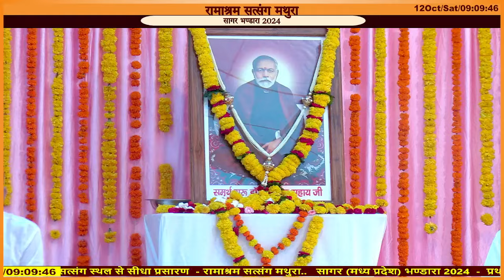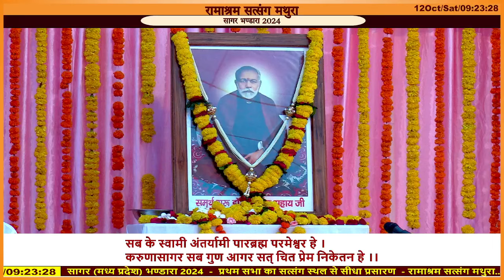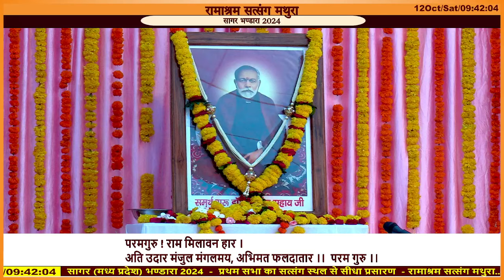सागर भण्डारा 2024 (प्रथम सभा ) 12th October 2024 Saturday Morning : Ramashram Satsang Mathura